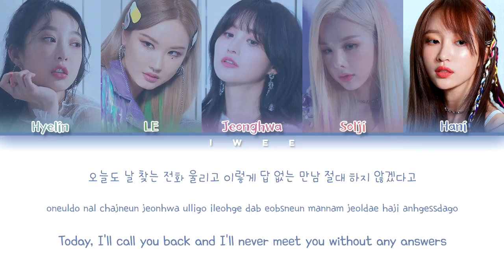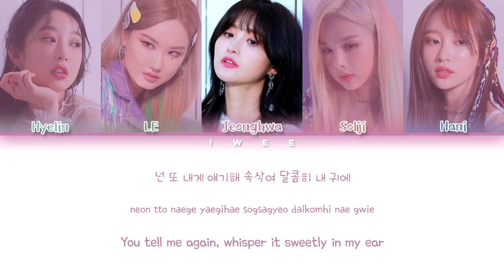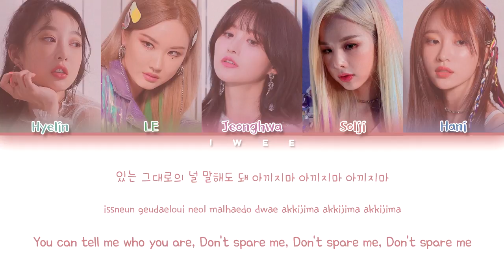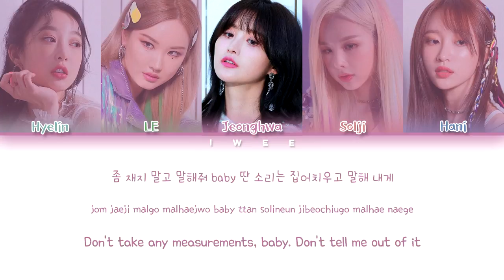EXID (이엑스아이디) - The Vibe (아끼지마) (Han|Rom|Eng) Color Coded Lyrics/한국어 가사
ㅤㅤ

ㅤㅤ

SONG INFO :

SONG : 아끼지마 (The Vibe)
ARTIST : EXID (이엑스아이디)
ALBUM : WE
YEAR : 2019

ㅤㅤ

ㅤㅤ

ㅤㅤ

☆ CREDITS :

Korean: music.naver

Rom: iwee

Eng: iwee (SORRY FOR ANY MISTAKES T^T)

ㅤㅤ

ㅤㅤ

exid
we are
the vibe
how you doin
midnight
lady urban mix
exid we album
exid me&you
exid me&you lyrics
exid me&you color coded lyrics
exid me&you audio
exid me&you dance
exid me&you album
exid me&you mv
exid me&you music video
exid me&you line distribution
exid the vibe
exid the vibe lyrics
exid the vibe color coded lyrics
exid the vibe audio
exid the vibe live
exid the vibe showcase
exid the vibe line distribution
the vibe exid
the vibe exid lyrics
the vibe exid color coded lyrics
the vibe exid audio
the vibe exid live
the vibe exid showcase
the vibe exid line distribution
이엑스아이디
이엑스아이디 아끼지마
이엑스아이디 아끼지마 가사